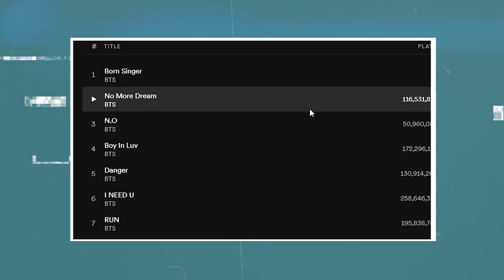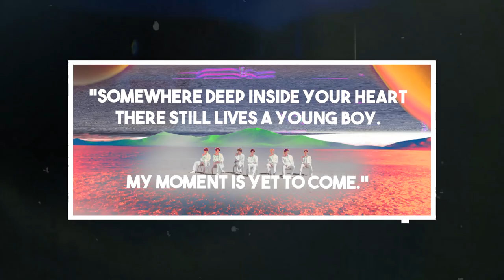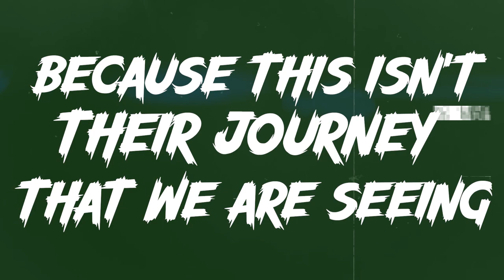This is Why BTS Yet to Come is a Beautiful Piece of Art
BTS really decided to drop a beautiful piece of art onto us. Also the concept of their album is absolutely beautiful as well. Everything about this comeback is SCREAMING BEAUTIFUL.